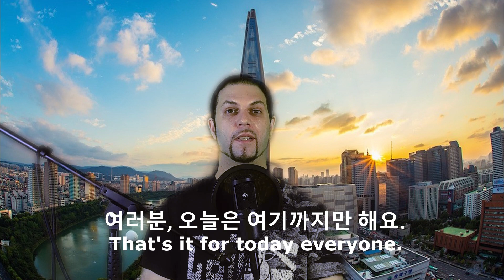Beyond Evil (괴물, 2021) – Drama Review (드라마 리뷰)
„Beyond Evil” is a 2021 Korean psychological thriller/drama series. I couldn’t wait to watch it, because it stars Shin Ha-kyun (신하균), and actor I truly respect. Besides him the show stars Yeon Jin-goo (여진구), Heo Sung-tae (허성태), Gil Hae-yeon (길해연), Choi Jin-ho (최진호), Choi Dae-hoon (최대훈) and many others.